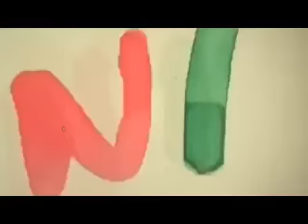mister nikes - airplane mode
Fine lush spaced out House